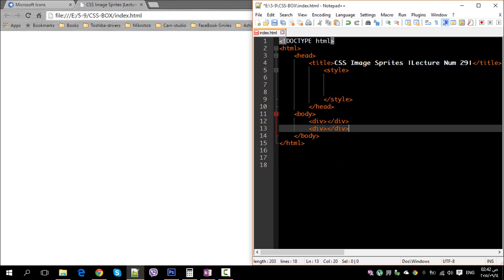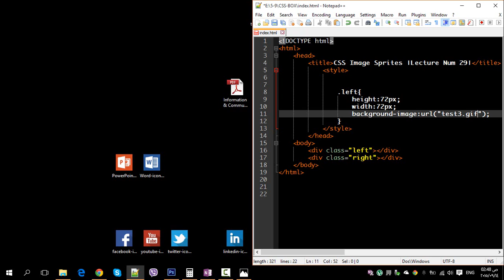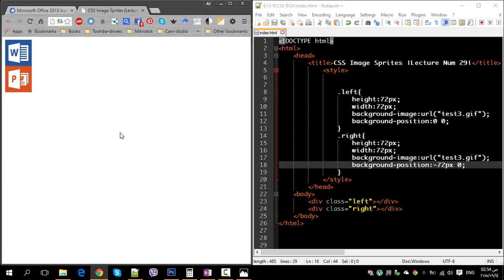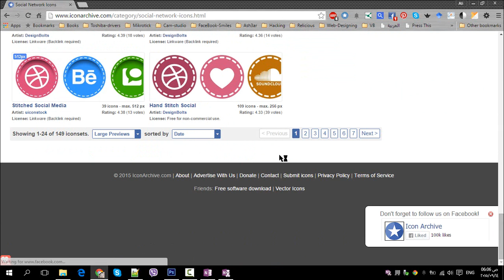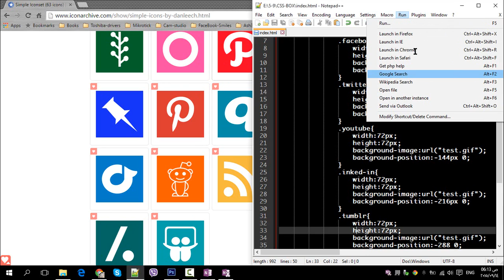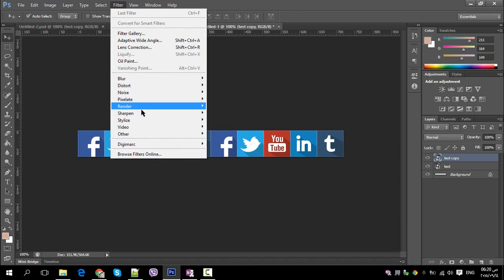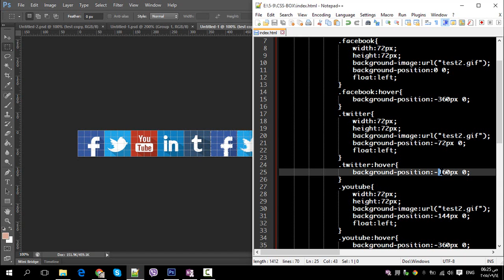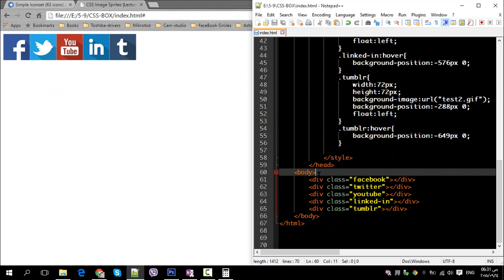Lecture Num 29 CSS Image sprites